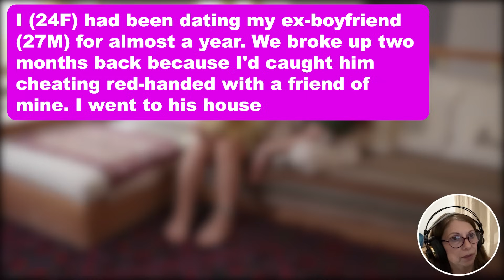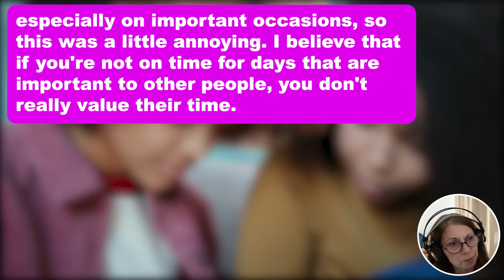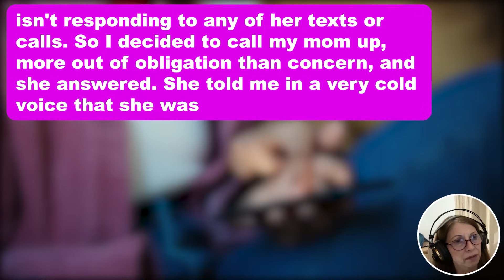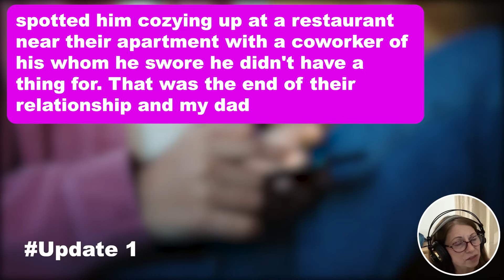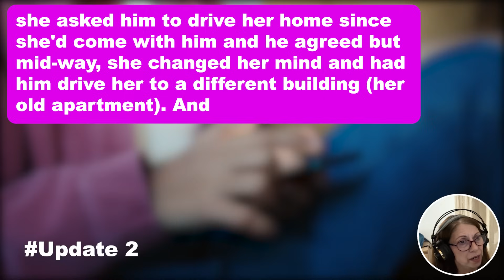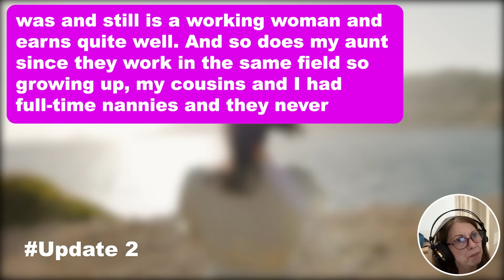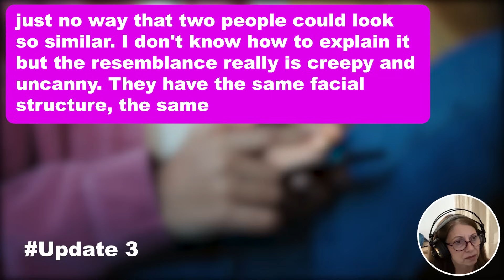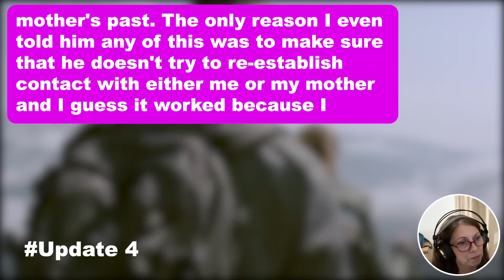4 UPDATES: Mom Insists That My Cheating Ex And I Were Meant To Be & Even Invites Him To My Birthday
4 UPDATES: Mom Insists That My Cheating Ex And I Were Meant To Be And Even Invites Him To My Birthday Dinner Without Asking me… So I Say THIS To Her And She Walked Out Crying...

I (24F) had been dating my ex-boyfriend (27M) for almost a year. We broke up two months back because I'd caught him cheating red-handed with a friend of mine. I went to his house unannounced to surprise him with a box of cupcakes on the morning of our first anniversary and found that the door was already unlocked. I walked in on him lying in bed and cuddling with my friend. That was it. I didn't even give him a chance to explain or apologize and cut him off entirely. He tried to text me from new accounts but I didn't even read those messages and blocked those accounts as well. After two weeks, he gave up and we haven't spoken since then.